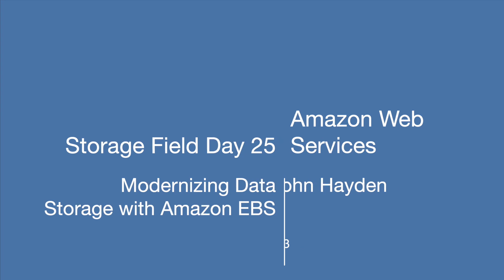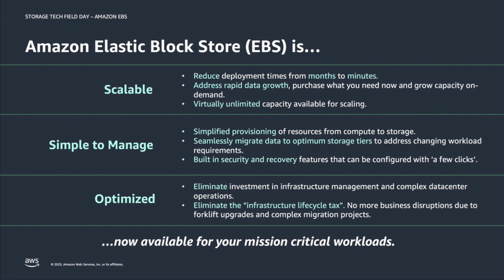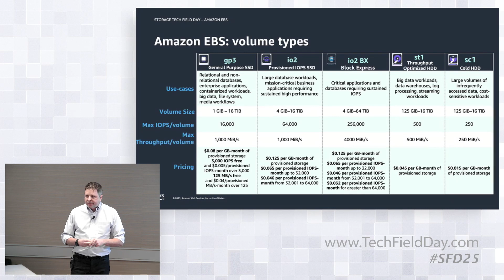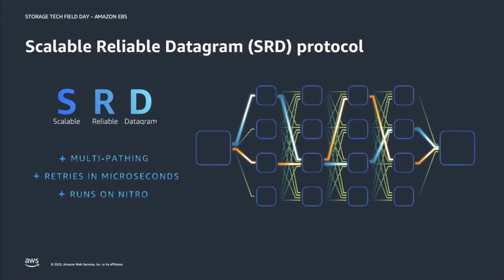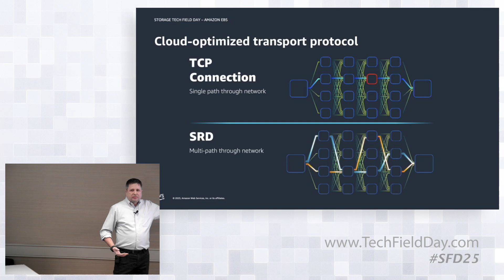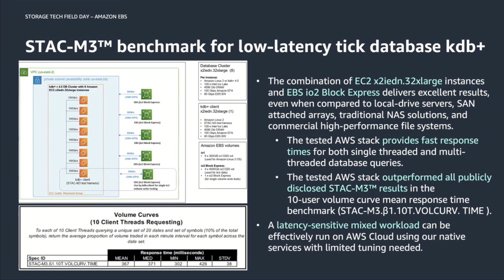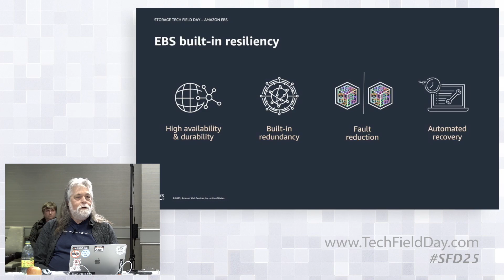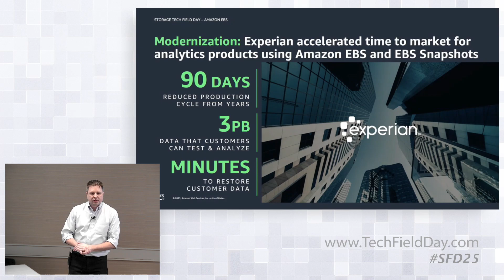Modernizing Data Storage with Amazon EBS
Amazon Elastic Block Store (EBS) is an easy-to-use, scalable, high-performance block-storage service designed for Amazon Elastic Compute Cloud (EC2). In today's fast-paced digital world, businesses need to have storage solutions that are not only scalable and performant but also provide the necessary security and resilience to safeguard data against unexpected events. In this presentation, John Hayden, Director of Engineering, will provide an overview and discuss the various benefits of EBS. The speaker will dive under the hood and discuss AWS-proprietary, cloud-optimized technology that enables EBS to support customers’ storage infrastructure migration, modernization, and optimization.

Recorded live in San Francisco, California on March 22, 2023, as part of Storage Field Day 25. for more information.